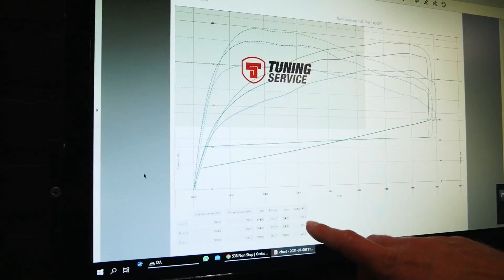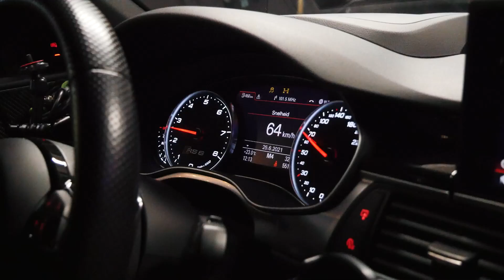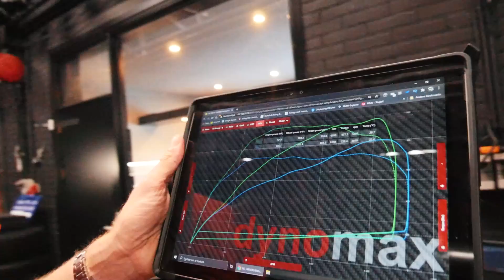SUZUKI SWIFT 1.4 BOOSTERJET IS FLINK AANGEPAKT! | ZO'N AUDI RS6 HEB IK NOG NOOIT GEZIEN! *FILMCAR*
Vanuit Groningen komt een flink aangepakte Suzuki Swift 1.4 Boosterjet voor een stage 2 tune op de dyno. Een erg mooie auto met een prima score! Binnenkort terug met een turbo upgrade??
De Aud RS6 Filmcar van Nick is een opvallende verschijning. Deze unieke auto krijgt nog wat extra pk's en koppel 🚀

Ook je auto laten tunen?

Op zoek naar een zakelijke samenwerking?

🔽Onze vorige Vlogs🔽

23. Van 340pk naar 4++pk 😈. De 5de generatie Toyota Supra binnen voor een stage 2 afstelling 🚀

22.  Ferrari 458 Speciale van GIO LATOOY op de dyno | SEM MEIJER alweer op bezoek met zijn M4??

21.  Meer over THE BEAST & DAKAR met Tim Coronel | JBL BASSPRO GO Subwoofer inbouwen in mijn BMW!

19.  BMW M4 & AUDI RS3, maar wat komt Boaz ermee doen?? | Sven & Koen KNALLEN erop los - PEUGEOT 107 🔥💣

18.  Audi RS6 op de DYNO & STAGE 2+. Meer dan 1000NM+! | Mijn BMW wordt EINDELIJK verlaagd!

17. DIKKE BURBLE TUNE & ++PK'S VOOR TIES Z'N BMW M4! 😎 | LAMBORGHINI GALLARDO V10 OP DE DYNO!!

16. WAAROM IS MARTIJN KUIPERS TERUG BIJ ONS MET ZIJN BMW? |  DEZE M5 V10 KLINKT ECHT GRUWELIJK! 😱

13. SEM MEIJER OP BEZOEK MET ZIJN NIEUWE BMW M4 | AUDI TT VAN BEAU STAGE 1 TUNEN!

10. BMW 340i, SNELSTE VAN EUROPA!? | OP BEZOEK BIJ RTL AUTOWERELD &  DIK GETUNEDE TOYOTA GLANZA TURBO!

7. HOEVEEL PK HEEFT DE BMW 5 VAN TIES? | RS6 TESTEN OP STRAAT | WAT GAAT ER GEBEUREN MET DE AUDI RS3?

4. HOEVEEL PK SCOORT DE VOLVO S60 VAN MEES VAN DAM NOG NA 16 JAAR?? & TIMO MIEDEMA VERRAST ZIJN VADER😎🎉

3. AUDI RS6 AKRAPOVIC & RS6 MILLTEK OP BEZOEK (🙀REV BATTLE🙀) & EEN RS6 TUNEN OVER DE 1000 NM KOPPEL 😮🚀

2. MERCEDES AMG TUNEN OP DE DYNO, GB CUSTOMS OP BEZOEK MET DE R32 EN DE HYBRIDE GOLF GTE SNELLER MAKEN🚀